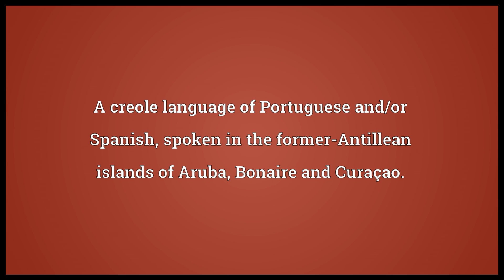Papiamento Meaning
Video shows what Papiamento means. A creole language of Portuguese and/or Spanish, spoken in the former-Antillean islands of Aruba, Bonaire and Curaçao..  Papiamento pronunciation. How to pronounce, definition by Wiktionary dictionary. Papiamento meaning. Powered by MaryTTS